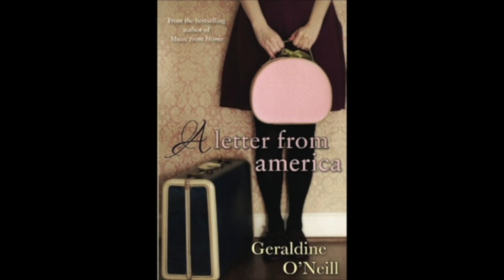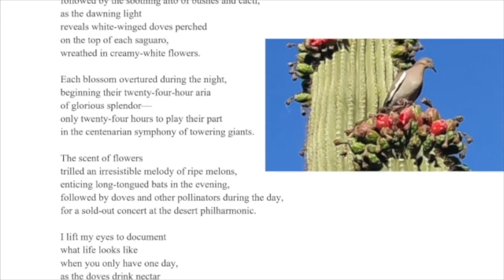Ceangal Artists Promo 2 4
Meet the eight artists - four from Arizona and four from Ireland - involved in the Chandler Tullamore Sister Cities Art & Culture art exhibit to be held at the Esdker Arts Centre in Tullamore July-August 2024, and at the Chandler Museum Gallery March-April 2025.